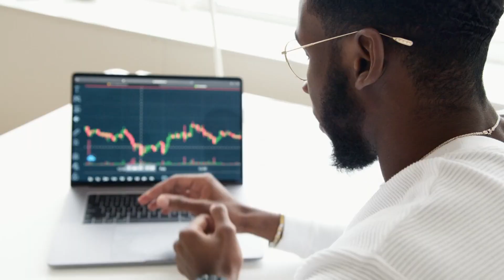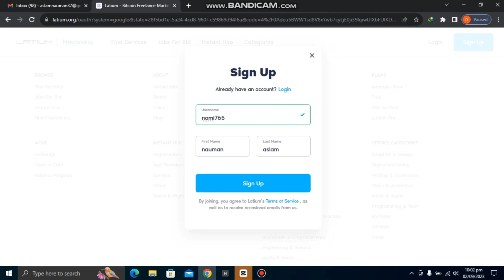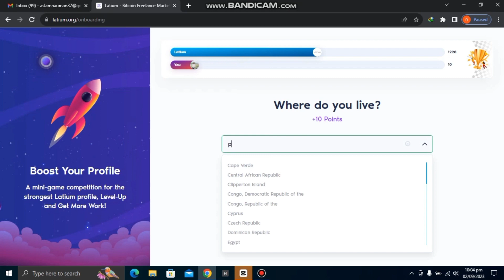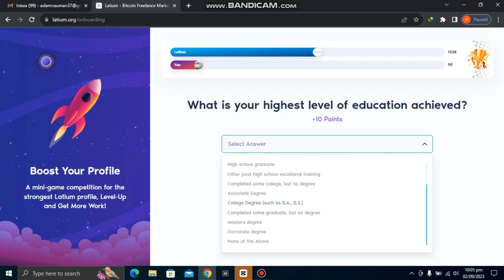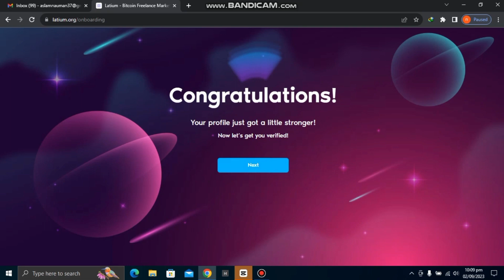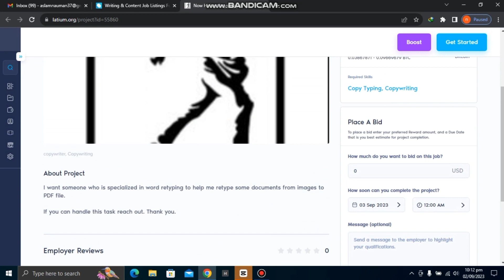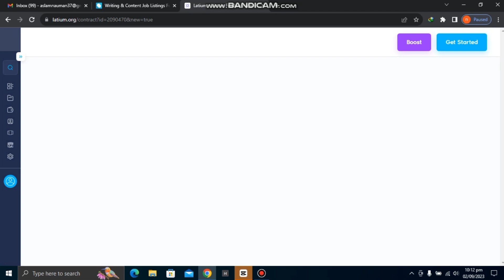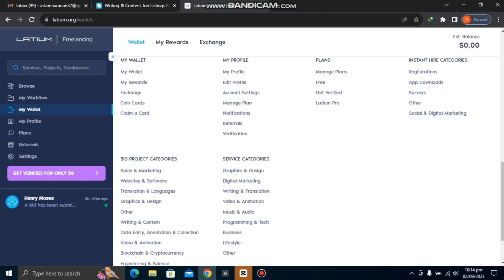How To Earn Money From Freelancer in Pakistan | Article Writing Jobs Online For Students | Latium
Hi Everyone!
After Watching My Videos You Will Be Able to Earn Money Online as a Student. I Will Share Different Earning Methods For Youtube, Freelancing, Online Earning, Tiktok, Snack , Will Try My Best to Teach You in Very Simple Way. Most Welcom For Becoming Part of My YT Family.

Thanku.

Queries Solved:
. Latium how to earn
. Latium translation jobs
. Latium account create
. Latium payment proof
. Latium freelancing
. Latium how to earn translation
. Latium se paise kaise kamaye
. Latium free verification
. Latium is real or fake
. Latium profile setup
. Latium earn money
. Latium payment proof in pakistan
. Latium translation jobs 2023
. Writing job at home part time
. Writing jobs from home without investment
. 3 Ways To make money Online From Home
. Watch YouTube video Earn Money Online
. Best Online Earning Without Investment
. Make money from home
. Watch Ads and Earn Money without Investment Website
. Earn 500$ From Google By Using Google Bard
. Earn Unlimited money from Google
. Paise kaise kamaye
. Survey Apps To Make Money online from mobile
. Online Survey Jobs In Pakistan for housewife
. Paise kaise kamaye ghar baithe
. Survey Jobs se Paise kaise Kamye urdu hindi
. Survey Heart App Kaise Use Kare
. How to Earn Money Online In Pakistan by Surveys
. Earn Money from Google Surveys In Pakistan
. Do Online Surveys & Earn Money
. Online typing jobs in pakistan for students without investment
. Easy Job For Students